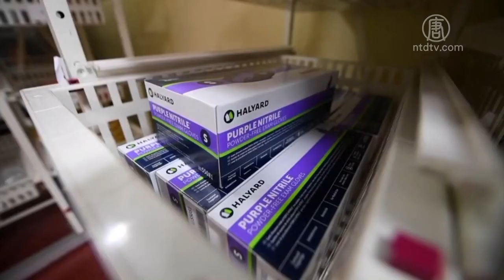海上医院“舒适号”有多强？内部一探究竟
美国海军医疗舰“舒适号”（USNS Comfort）本周一抵达纽约港。